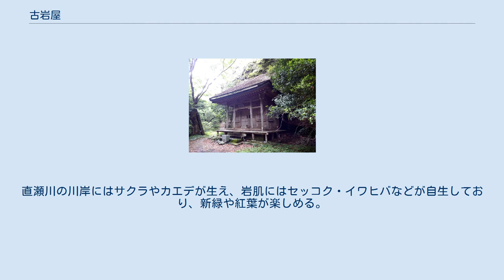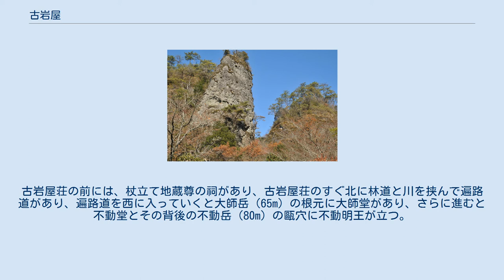古岩屋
古岩屋の岩峰 古岩屋（ふるいわや）は、愛媛県上浮穴郡久万高原町直瀬にある岩峰が連なる名所である。
国の名勝に指定されている。
四国カルスト県立自然公園に属する。
 直瀬川の両岸に高さ60mから100mの円錐状の峰が20余り連なっている。
結晶片岩を基盤とした第三期の礫岩峰である。
水の浸食作用によって岩が剥き出しとなり、無数の穴が空いている。
この穴から”古岩屋”と呼称されるようになった。
直瀬川の川岸にはサクラやカエデが生え、岩肌にはセッコク・イワヒバなどが自生しており、新緑や紅葉が楽しめる。
また、岩肌の穴は外敵を防ぐのに適しているため、ウグイス・シジュウカラ・ヤマガラ・メジロ・キジなど野鳥の巣が多く見られる。
岩窟にはコウモリの姿も見られる。
 昭和19年（1944年）11月7日、国の名勝に指定された。
また、昭和39年（1964年）には四国カルスト県立自然公園の一部となった。
 久万高原町から愛媛県道12号西条久万線を東へ行くと国民宿舎古岩屋荘があり、その周辺が古岩屋である。
古岩屋荘の前には、杖立て地蔵尊の祠があり、古岩屋荘のすぐ北に林道と川を挟んで遍路道があり、遍路道を西に入っていくと大師岳（65m）の根元に大師堂があり、さらに進むと不動堂とその背後の不動岳（80m）の甌穴に不動明王が立つ。
なお、林道を使えば不動堂の前まで車で行ける。